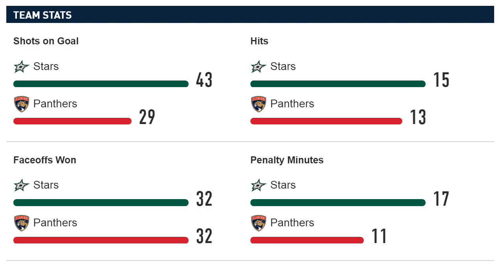Флорида – Даллас (15.11.17) Обзор матча...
Флорида-
5 Юбердо (Дадонов, Трочек)
15 Юбердо (Йэндл, Барков)
42 Барков (Йэндл, Мэтисон)
Даллас-
17 Бенн (Янмарк-Нюлен, Радулов)
30 Бенн (Радулов)
32 Элие (Ганзал, Спецца)